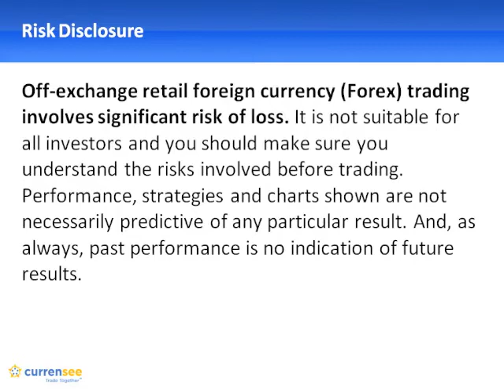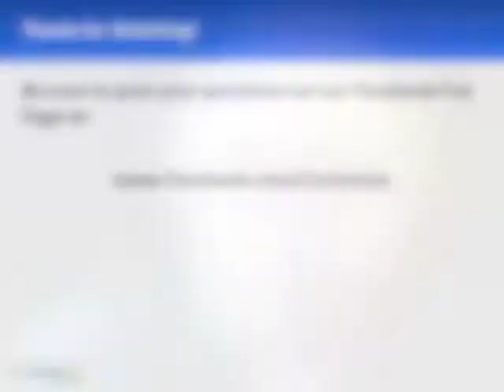Forex Q&A with Shaun Downey - Week #1: Part 1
Currensee will be hosting a weekly Q&A session with Shaun Downey, Currensee's Chief Market Analyst.